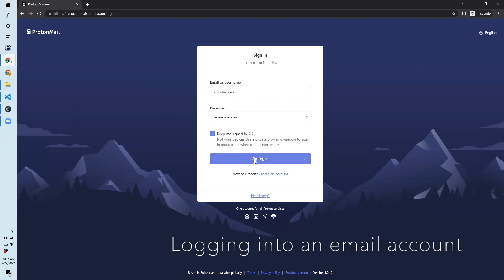Good USB: DIY two-factor hardware authenticator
This is an Arduino based DIY two-factor hardware authenticator.